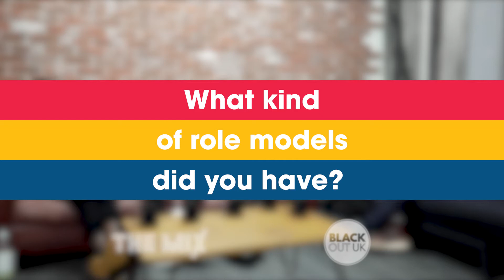Black Queer Histories to Black Queer Futures Marc Thompson Part Three (3)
A dialogue across generations

Youth advice charity TheMix.org, and BlackOutUK's 'Lessons In The Life' project came together to create a series of dialogues between pioneering Black queer history makers, and younger activists and creatives.

Here, Marc Thompson shares his view on 'role models'

About Marc Thompson
An activist, mentor, ‘man-about-town’ and film buff, Marc Thompson has been involved in advocating for social justice for over 25 years, with a focus on Black minority and ethnic communities, sexual health and HIV. He is particularly interested in the intersection of race, sexuality and HIV and the impact it has on individuals and society.

Marc has worked with various community based organisations including, GMFA, Big Up, Living Well and Positively UK, where he coordinated their peer mentor programme; training and managing volunteers to provide a range of peer support interventions to people living with HIV. He recently left senior leadership as Strategic Health Lead.at the Terrence Higgins Trust to innovate in community-led health interventions with Team Prepster and The Love Tank.

Marc is also a skilled trainer and public speaker at conferences, corporate events, schools, colleges and universities on race and sexuality, sexual health and living with HIV.